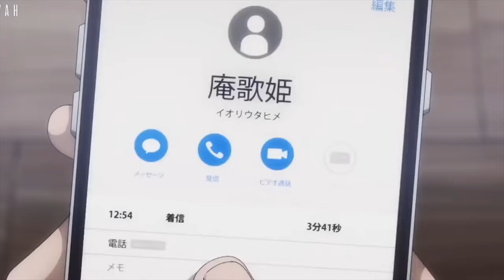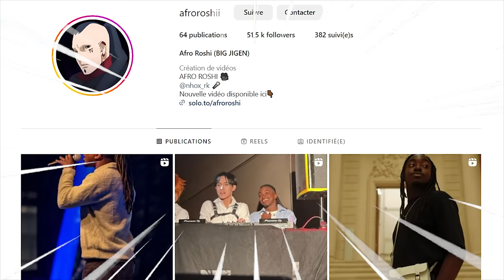GOJO EST UN LACOSTE TN !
Dragon Ball, One Piece, Naruto, Bleach et j'en passe nous ont gratifié de personnages INCROYABLE !
Aujourd'hui il est temps de parler de GOJO EST LACOSTE TN  dans les Manga et Anime. peut il  battre Goku Naruto Eren Light Dio ou encore Tanjiro dans ce top ? Tu le sauras en regardant la vidéo !